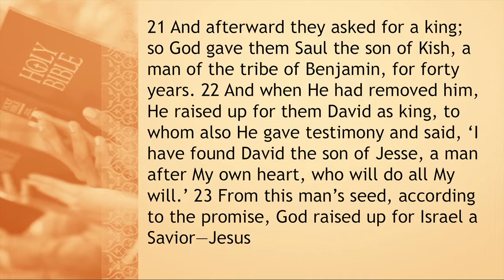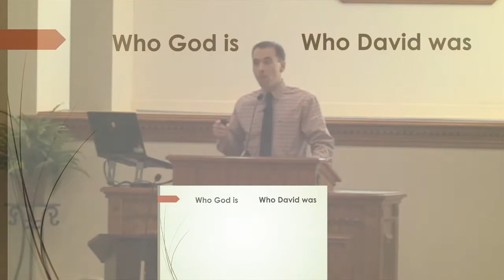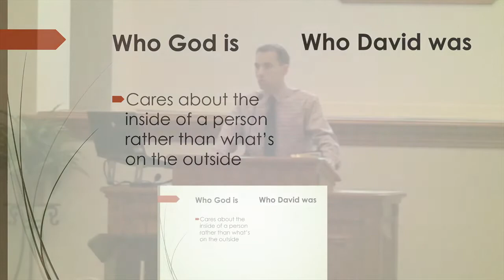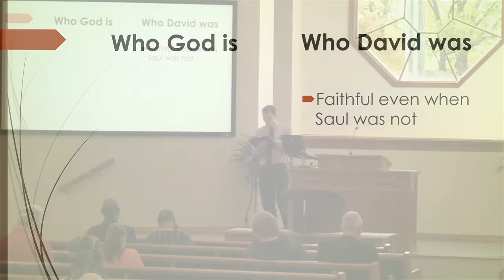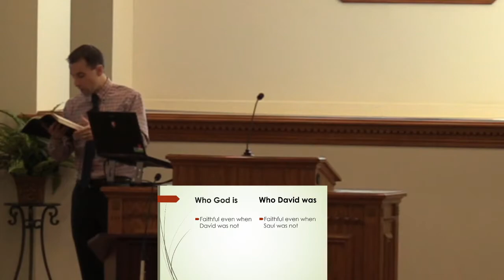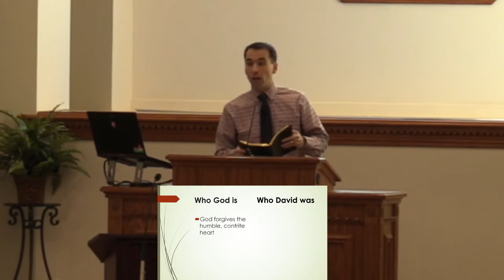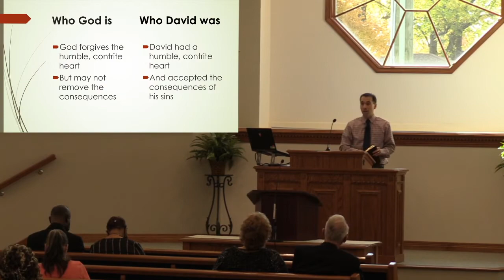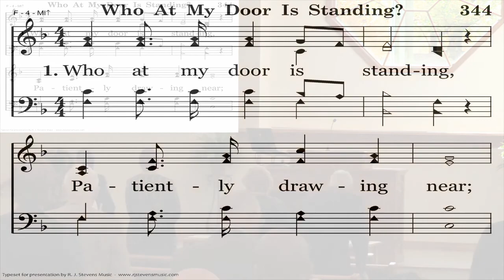A Man After God's Own Heart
Acts 13:21-23